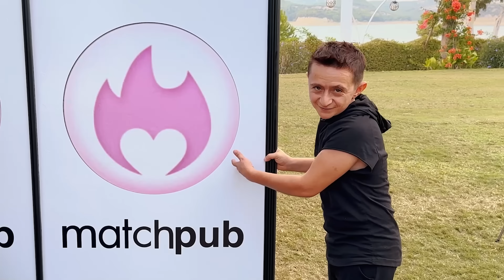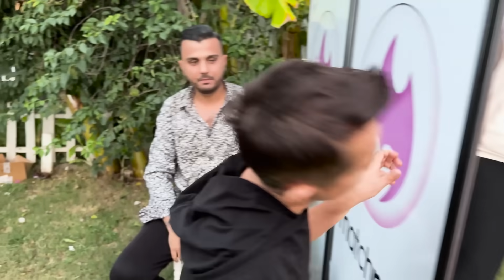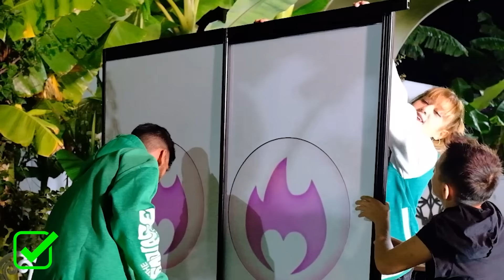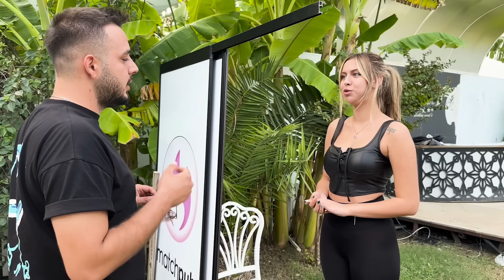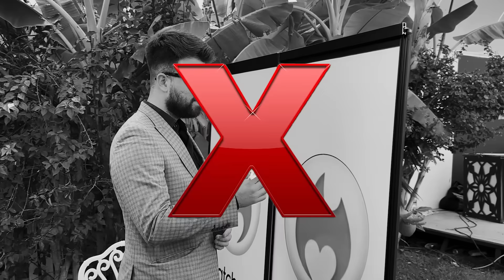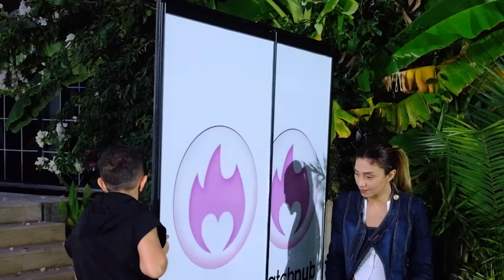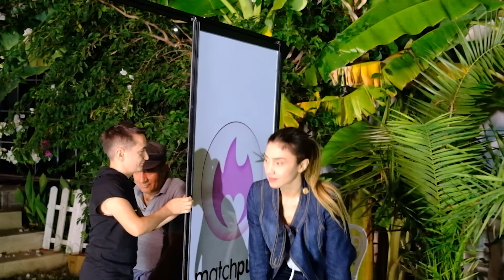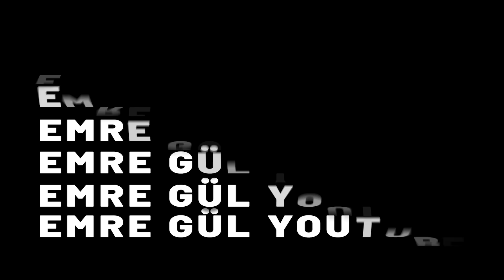PARAVANDAKİ TAHMİN ET (EFSANE MATCHPUB)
Herkese merhaba arkadaşlar ben Emre Gül. Bugün gerçek hayatta matchpub çekiyoruz.  İyi seyirler.